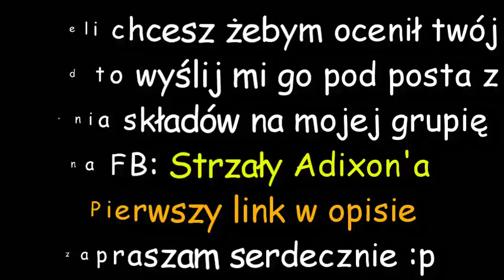Oceniam Składy Widzów w FIFE Mobile #8 Adixon 🇵🇱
▶Moja Liga: Polscy Masterzy [+115 ovr liczba miejsc 29/32]
▶Ranking: 785